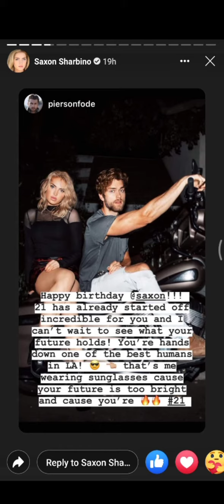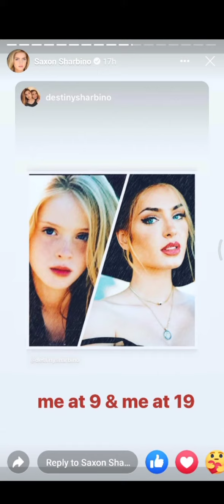Saxon Sharbino (FB Page View Story)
Date: 06-11-20